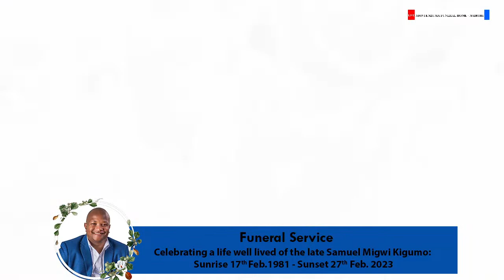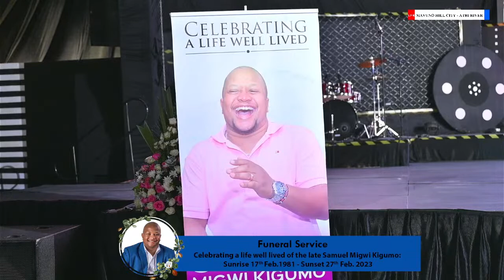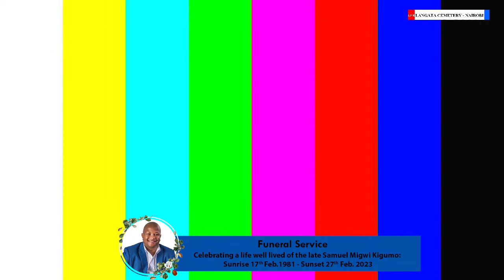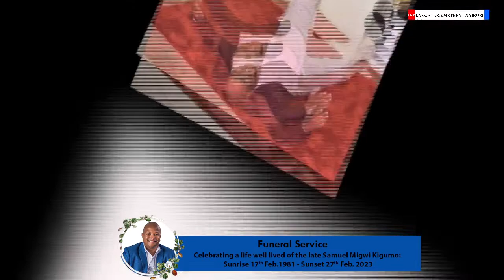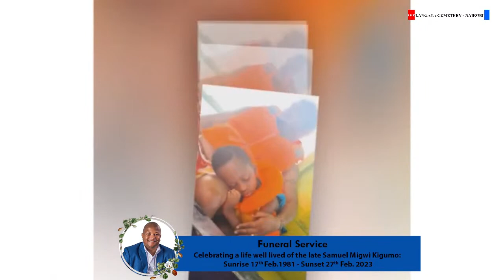Celebrating a Life Well Lived of the Late Mr. Samuel Migwi Kigumo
Lets  pay our final respects to a remarkable man who touched the lives of so many people. Samuel Migwi Kigumo was a kind-hearted, generous and accomplished individual who will always be remembered for his love and devotion to his family, his friends, and his community.